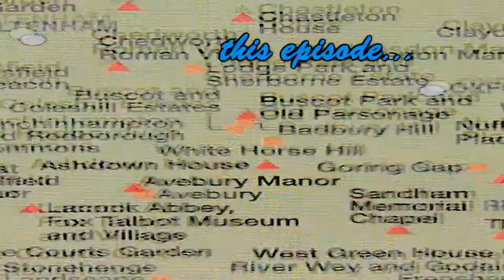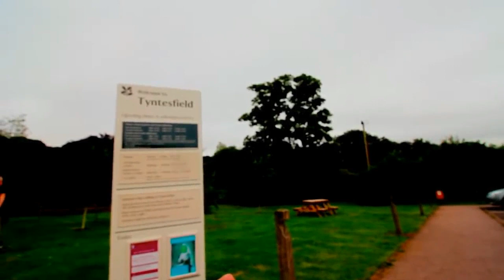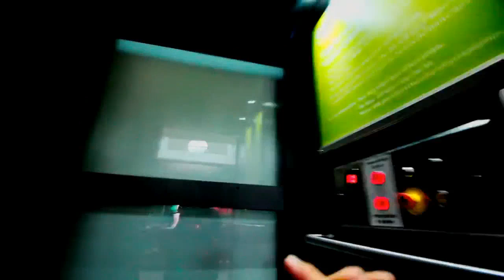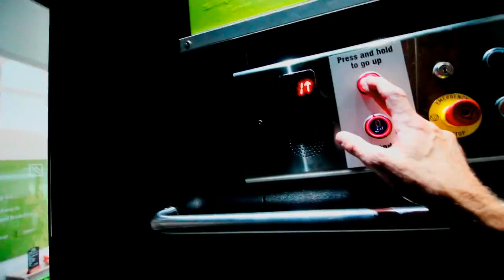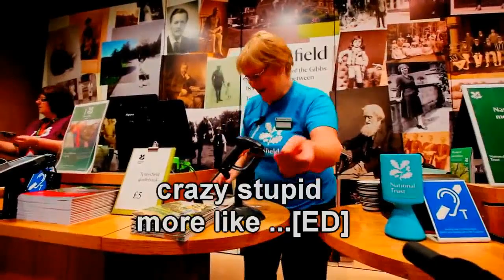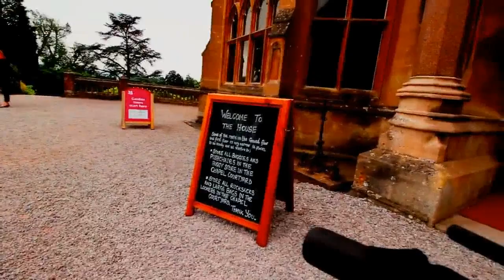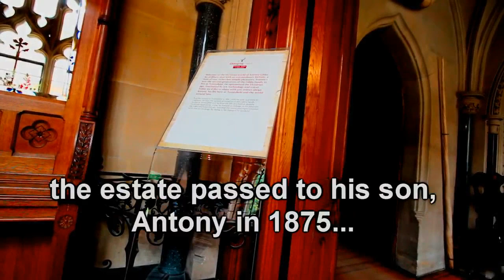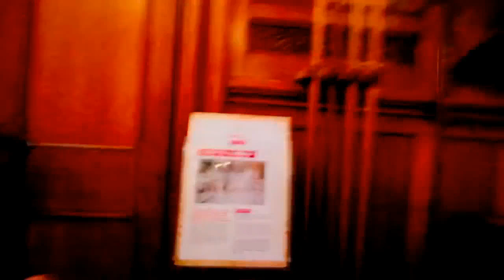Tyntesfield House & Garden (part 1) | Andy Wright UK Travel | National Trust Travel Vlogs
There are 500+ places of interest in the UK under the National Trust banner and I will be attempting to visit as many as I can, reporting as I do all the important stuff relative to accessibility.

In this episode I go to Tyntesfield Manor and Gardens.  This is PART ONE of a two part episode.

UPLOAD FROM ANDY WRIGHT TRAVEL